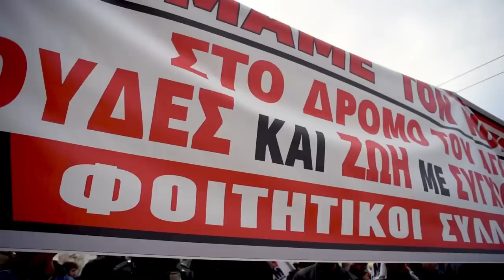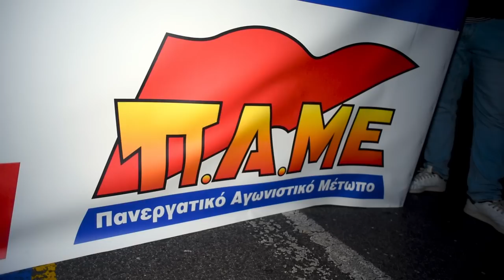Ακολουθώντας τη μεγάλη διαδήλωση στην πρεσβεία των ΗΠΑ με την κάμερα του 902.gr